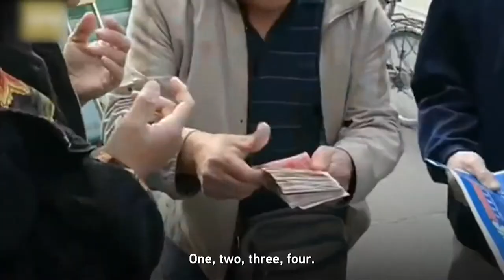ទស្សនា​វីដេអូ​នៃ​សកម្មភាព​ប្លែកៗ​ចំនួន ៣ នៅ​ជុំ​​វិញ​ពិភព​លោក ដែល​អ្នក​មិន​គួរ​មើល​រំលង!